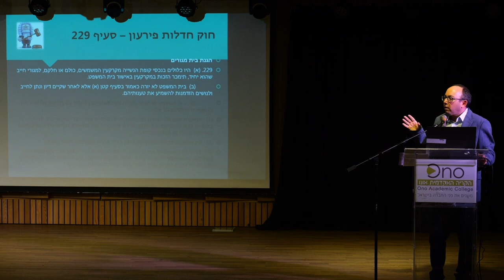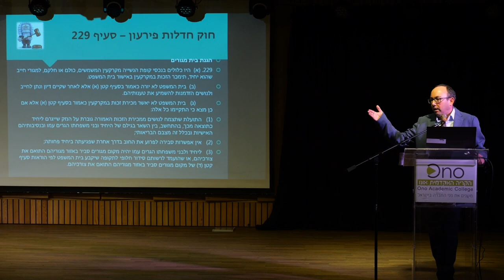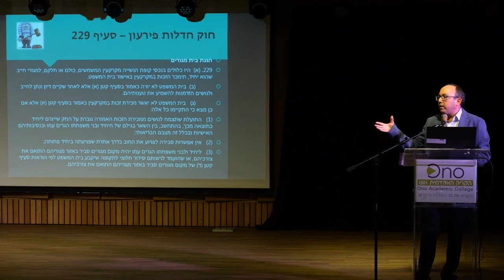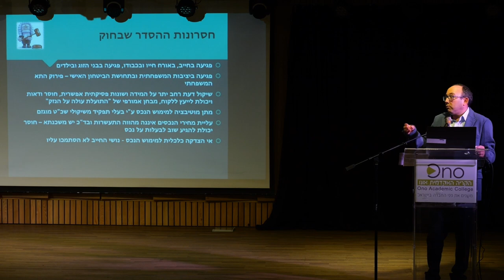עו"ד אוריאל זעירא | כנס "קרית המשפט" כרך יג - חדלות פרעון ושיקום כלכלי | הקריה האקדמית אונו (חלק 5)